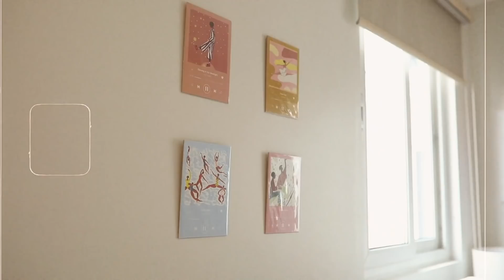VLOGGGG #14: TIÊN ĐÃ BẮT ĐẦU CHO MỘT NGÀY BẬN RỘN NHƯ THẾ NÀO?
Xin chào các bạn, đây là vlog mới nhất của Tiên đây sau khoảng thời gian dài vắng bóng! Có ai đang thắc mắc một ngày của Tiên sẽ bắt đầu thế nào không nè? Và cũng không quên chia sẻ đến mọi người một daily morning routine chăm sóc da mặt của Tiên nè.

Các bạn nhớ xem đến cuối video nhéeee 🙂  Enjoyyyy!

Sự ủng hộ của các bạn chính là động lực to thật to để Tiên cố gắng mỗi ngày đó ~

Các bạn có thể mua các sản phẩm Bioderma mà Tiên mention trong video ở các link dưới đây nhé:

© Bản quyền thuộc về Mẫn Tiên
© Copyright by Mẫn Tiên Channel ☞ Do not Reup